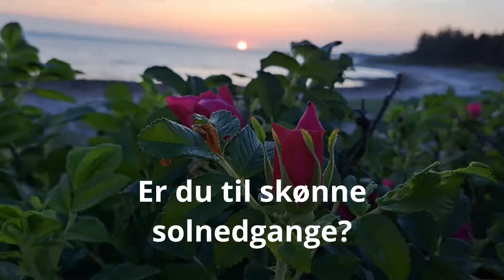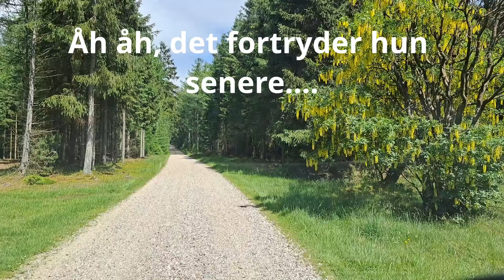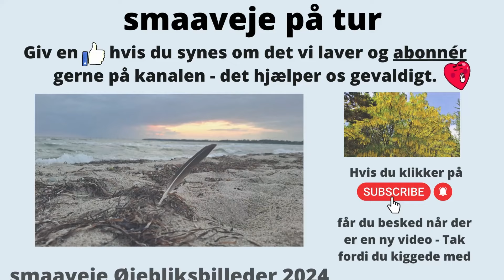Øjebliks billeder forår 2024 - 2 Vanlife i Danmark. Ud i det blå i autocamper - uden planer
Tag med på vores anden tur med øjebliks billeder fra foråret 2024 igennem Danmarks smukke natur og måske kan du finde nogle nye uopdagede små perler.
I denne anden video med titlen øjebliksbilleder, deler vi lidt fra foråret 2024, hvor vi finder nye uopdagede bagveje, og Kenneth hopper selvfølgelig i bølgen blå - så snart muligheden byder sig. (Selvom det ikke er specielt varmt!!)
Vi besøger steder som spidsen af Jegindø, kører mod dyrskue i Lemvig, laver aftensmad under Lillebæltsbroen i Fredericia og overnatter på Ringsted Autocamper P.

Der er lidt for enhver smag. Både til alle autocamper- og campervan-entusiaster, naturelskere og koldtvands masochister

Licensed for use to Kenneth Skou
By Andreas Bonde Ruskov

Any use whatsoever is NOT allowed.